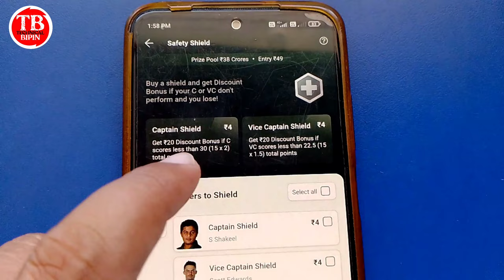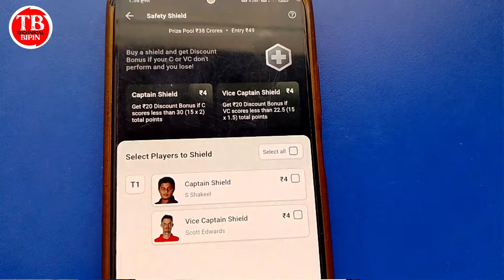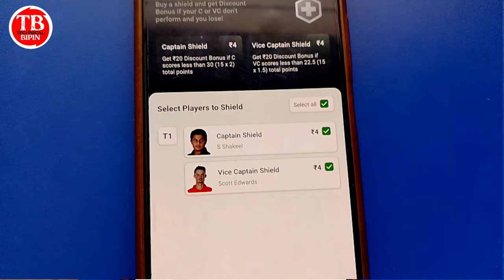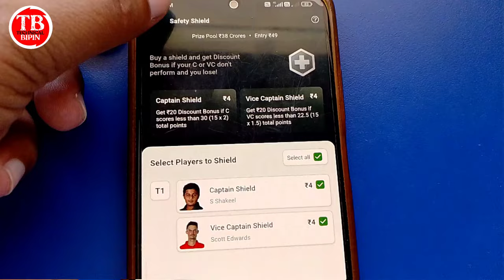Dream11 shield team kya hai। dream11 shield your team mega contest। safety shield in dream11 kya hai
dream11 shield one team
dream11 safety shield
dream11 safety shield team offers
Dream11
dream11 team kaise banaye aur paise kaise kamaye 2023
dream11 me backup kya hota hai
dream11 safety shield
safety shield kya hai dream11 mein
dream11 se paise kaise nikale
dream11 winner
dream11 prediction
dream11 safety side
shield in dream11
dream11 shield
safety shield in dream11
safety shield in dream11 kya hai
shield team in dream11
shield dream matches
safety shield in dream11 tamil
how to add shield in dream11
dream11 shield your team